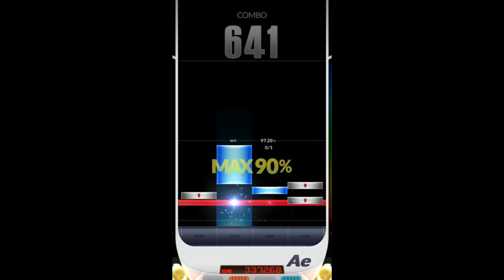[DJMAX RESPECT V] 한국인들이 가장 좋아하는 결말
ㅋㅋㅋ